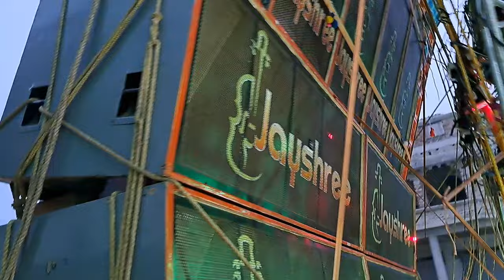নামালডিহাতে ৫টা সেটআপের মুখোমুখি কম্পিটিশন 🔥✅|| Namaldiha